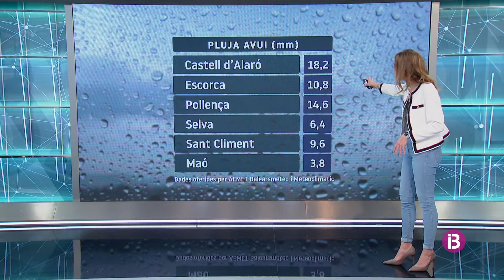El Temps Vespre 08-10-2022